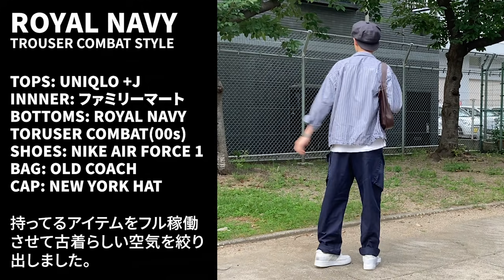【WAIPER購入品】話題の古着ロイヤルネイビーのカーゴパンツが状態"ランダム"で激安で売ってたので買ってみた【ミリタリーコーデ紹介】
あのロイヤルネイビーのカーゴパンツが激安で買える、しかしどういう状態かは運次第・・・なんとも頼もしいお店を楽天市場で見つけた。

しかもそのお店はあのミリタリー衣料で名高いWAIPERさんというではないか！

・・・興奮してきたな。

早速ポチったギャンブラー冬江、そして届いたロイヤルネイビーのコンディションとは？！？！？！

□WAIPERさんのグッドコンディションのロイヤルネイビー

■本音言い過ぎて炎上必至のサブチャンネルはこちら！

■良い服のinstagramはこちら！